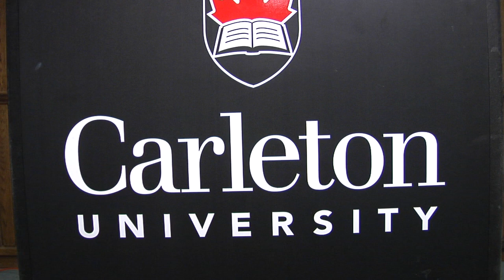Vadym Prystaiko - Ukrainian Renaissance: Another Chance?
Carleton University presents His Excellency Vadym Prystaiko, Ambassador of Ukraine, as part of the Ambassadors Speaking Series. This presentation is the last in the 2013-14 series and is presented by the Office of the Vice-President (Research and International), The Norman Paterson School of International Affairs with the Ottawa Diplomatic Association. This lecture was recorded on April 3, 2014.